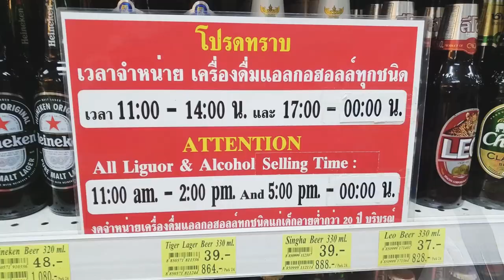남자가 남자를 사랑하는 파타야 가라오케 거리! 아주 특별한 게이바의 문을 열어봤습니다! (3 months living in Thailand)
파타야에서의 은밀하고 특별한 가라오케! 그 문을 열어봤습니다!

* 촬영장비 : 오즈모모바일6 / 갤럭시 S9 + S10
* 편집프로그램 : MiniToolMovieMaker / Vrew / 미리캔버스